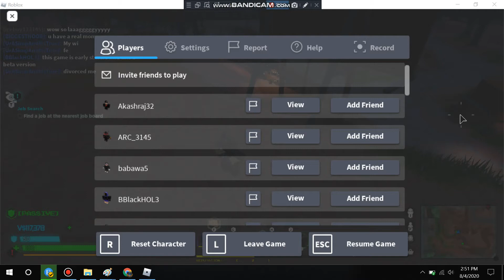Tony and his friends destroying mutants (Roblox)